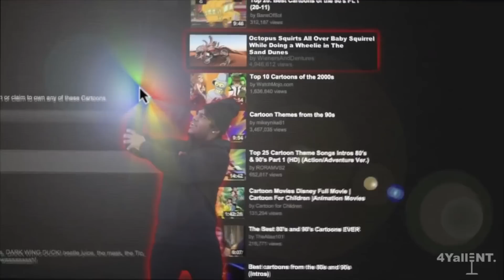SUBSCRIBE TO 4YALLENT!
for putting this together for us!